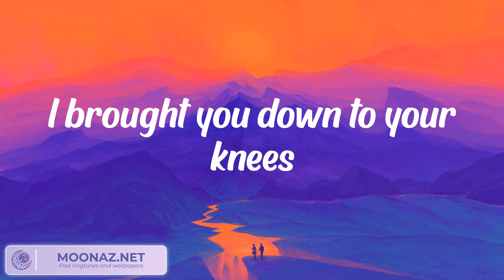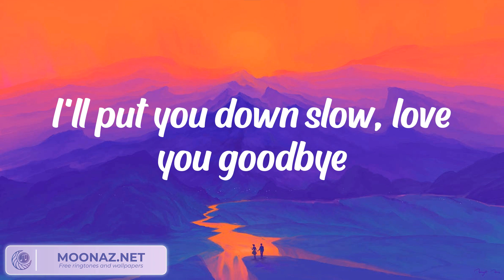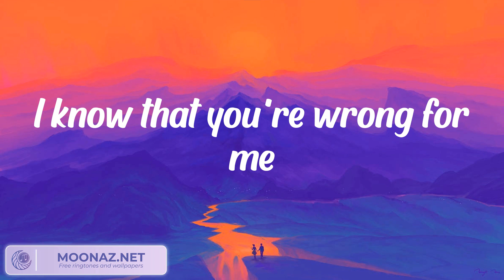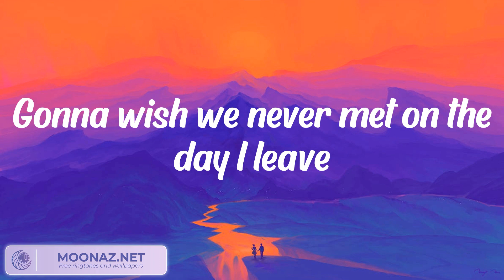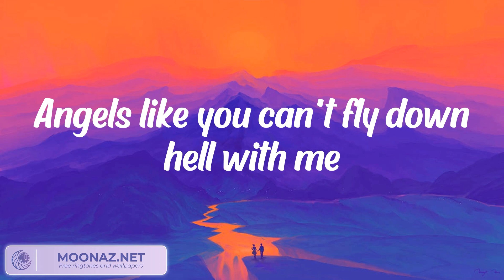Miley Cyrus - Angels Like You (Lyrics)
Ah, oh
Ah, oh